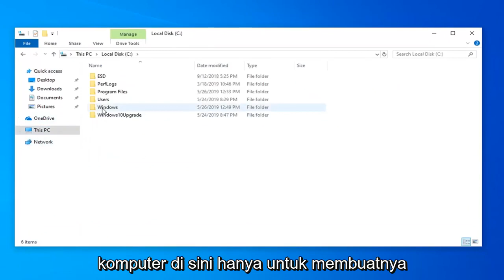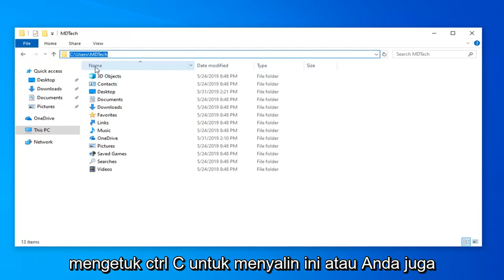Cara menyalin jalur file atau folder di Windows 10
Cara Copy Path di File Explorer di Windows 10 dan Windows 11 [Tutorial]

Windows File Explorer adalah salah satu hal terbaik tentang Windows 10 karena memungkinkan pengguna untuk mendapatkan akses ke beberapa aspek sistem operasi hanya dengan beberapa klik mouse. Hal yang paling mengesankan tentang Windows Explorer adalah kemampuan bagi pengguna untuk meningkatkannya lebih jauh.

Mendapatkan jalur file atau folder yang berakar dalam di File Explorer bisa menjadi tugas yang menakutkan. Menemukan jalur untuk mengunggah file atau folder di file explorer dapat memakan waktu. Dalam kebanyakan kasus, bisa sangat membosankan untuk melintasi ke lokasi direktori root dari sistem file. Memang melelahkan untuk menyalin jalur secara manual secara teratur dari bilah alamat untuk menempelkannya ke lokasi yang diinginkan.

Salin jalur atau Salin sebagai jalur akan menyalin jalur lengkap item yang dipilih (file dan folder) yang dibungkus dengan tanda kutip ke Clipboard sehingga Anda dapat menempelkan jalur lengkap item yang Anda inginkan.

Salin alamat atau Salin alamat sebagai teks akan menyalin jalur lengkap item yang dipilih (file dan folder) tanpa tanda kutip ke Clipboard sehingga Anda dapat menempelkan jalur lengkap item yang Anda inginkan.

Tutorial ini akan menunjukkan kepada Anda cara menyalin path lengkap file dan folder di File Explorer untuk ditempelkan di tempat yang Anda suka di Windows 10.

Tutorial ini akan berlaku untuk komputer, laptop, desktop, dan tablet yang menjalankan sistem operasi Windows 11 dan Windows 10 (Home, Professional, Enterprise, Education) dari semua manufaktur perangkat keras yang didukung, seperti Dell, HP, Acer, Asus, Toshiba, Lenovo, dan Samsung).